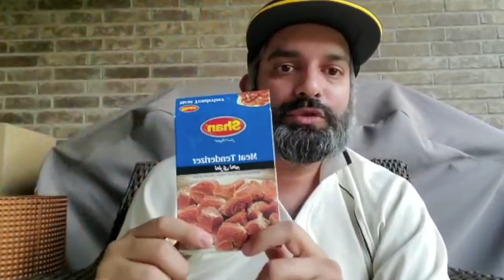Eng v Pak - 1st Test, Day 2: Pyaar Karnay Walay...Pyaar Kartay Hain Shan Say ❤️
Pyaar Karnay Walay...Pyaar Kartay Hain Shan Say ❤️
Pakistan tour of England 2020, Day 2 of 1st Test